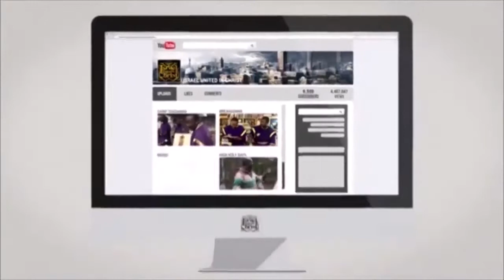The Israelites: How To Have The Right To The Tree Of Life...IUIC